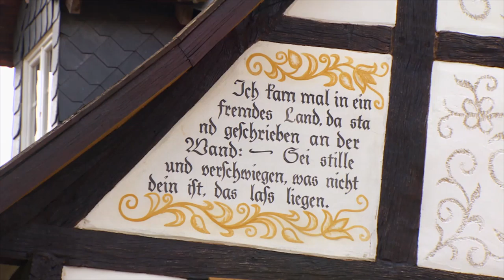Discover Germany's Regions - Best of rural places around Cologne, Frankfurt, Lake Constance and more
The Bergisches Land is a low mountain range in North Rhine-Westphalia, close to Cologne. It is part of the Rhenish Slate Mountains and shaped by forests, verdant meadows and valleys.
The Bergisches coffee spread, a culinary tradition is still an expression of the warm hospitality in the Bergisches Land.

The Swabian Alb is a plateau in the south of Germany - it is the highest part of the foothills of the Jura Mountains, northern from Lake Constance. The Häußlers live in Schwörzkirch, a small village on the edge of the Swabian Alb overlooking the Valley. Lentils and Spätzle, the national dish, used to be a typical Friday meal in this predominantly Catholic region.

The Schwalm region lies in Germany’s Hessen, north of Frankfurt. The Erbe family live in the artist’s village Willingshausen and run a small pottery workshop. The local cuisine is hearty and down to earth; it is made up of what the soil offers for this was once a poor farming region.

The Harz is a low mountain range through which the German-German border used to run. The Thielecke family made a new start after the reunification between East and West and breed the Harz red highland cattle, and old cattle type with very tender meat. A regional culinary speciality is the Harz cheese, a low-fat yoghurt cheese with an intense aroma.

The Rhineland Palatinate lies between the Rhine and the “Pfalzer” Forest, on the south-eastern tip of North Rhine Westphalia.  The many sunny days make for a mild climate – just the right conditions for the organic farmer Michael Groß. He not only cultivates 40 different types of vegetables but also lupines.